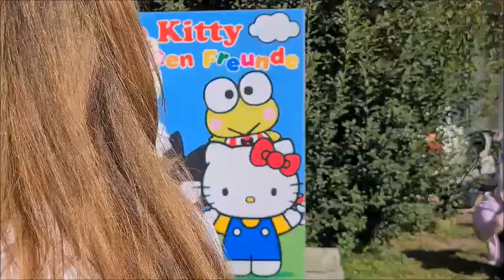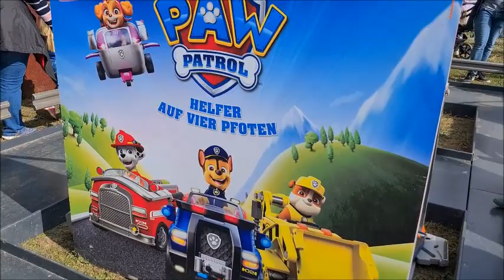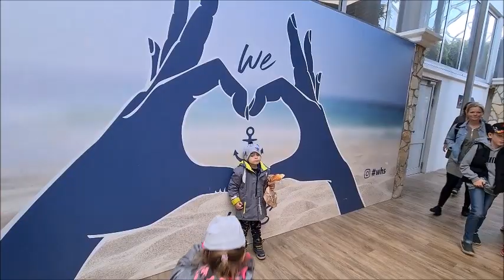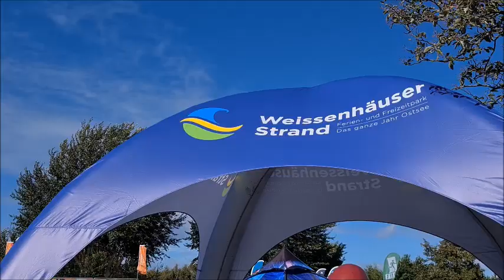Toggo Tour Weissenhäuser Strand 2023, Toggo Tour 2023, Toggo Tour